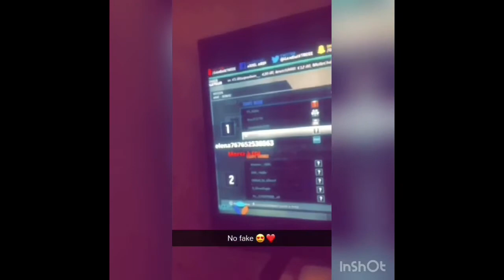JE TOMBE CONTRE @GameMixTreize sur R6 !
2K Abonnés = Live 12h(24h)
Bonne Vidéo !
Bro